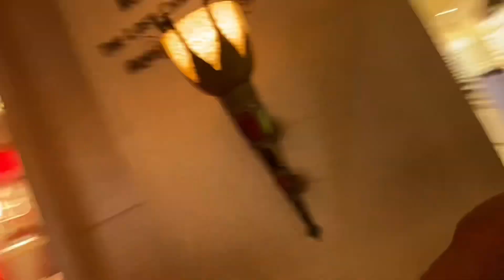Dubai Atlantis Helicopter tour